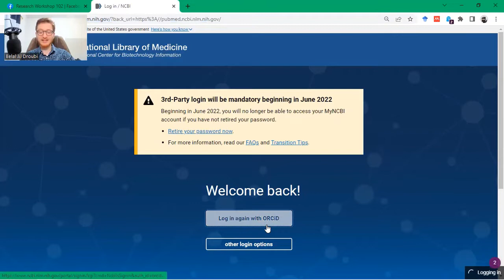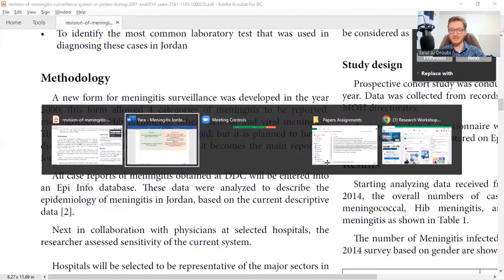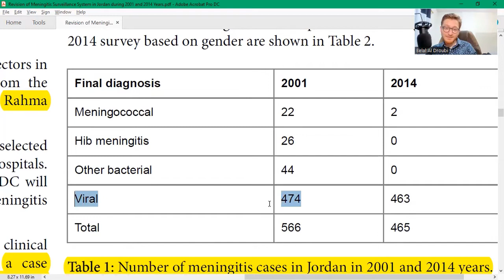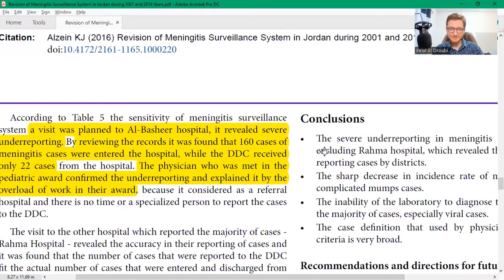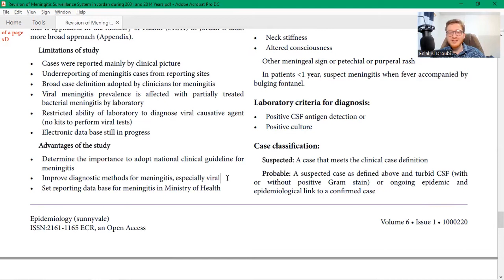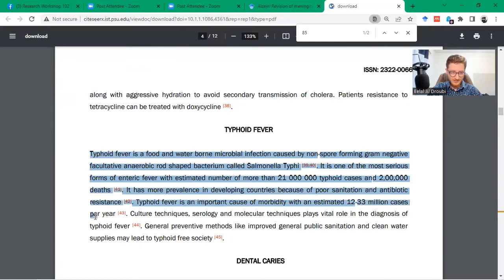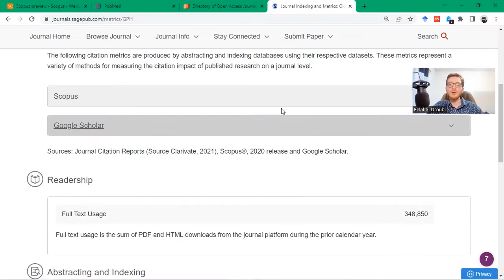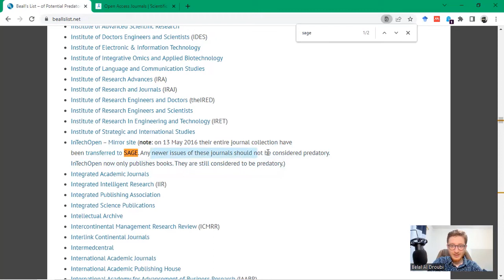Journal Club I (Critical-Reading Skills) | Medical Research Course - 6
Here we read a research paper with Medical Students, to cultivate the skill of Critical-Reading and Research-Interpretation, with important notes and lessons.

=== Background
This the Research Training Course, titled: "Research Workshop 102" on Medical Research, which includes newer and more advanced content for determined medical students who are intersted in pursuing academic research, compared to the prior "Research Workshop 101".
In collaboration with the International Federation of Medical Students Associations in Jordan (IFMSA-Jo). And taught by Belal Al Droubi, MD, Under the support and supervision of Dr. Mohammad Al-Qudah, MD, FRCPATH.
Jordan University of Science and Technology, 2022.

=== Contents
0:00 - One cool feature in PubMed
4:00 - Our Paper to be Discussed
7:05 - Article Discussion Form
23:15 - Reading the Paper Together
1:22:50 - The Paper's Citations
1:53:28 - Who are Predatory Publishers?
1:58:00 - Important Indexing-Databases
2:19:18 - Final Thoughts & Ending